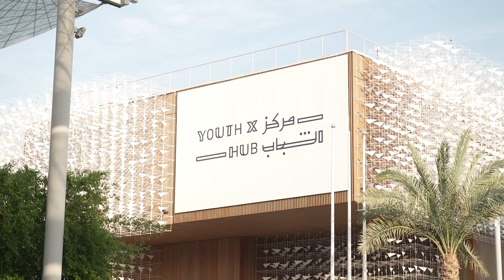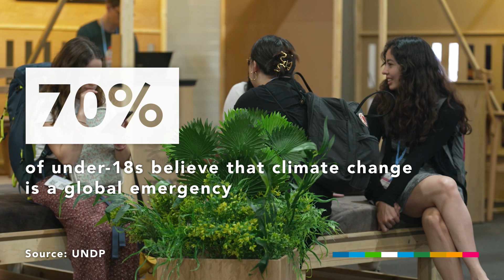How Youth And Innovation Are Driving The Transition | RE:TV@COP28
The last of our daily highlights from COP looks at how youth and innovation are driving the transition towards Net Zero, and encouraging public engagement with climate solutions.

Mars Chief Sustainability Officer Barry Parkin outlines the company's roadmap to reduce its carbon footprint to achieve its Net Zero targets and encourages others in the food sector to follow suit. Cameron Hepburn of Oxford Martin School identifies some of the key innovations that promise to drive down emissions. Jack ""Tato"" Bigio of UBQ urges businesses to engage with the circular economy and finds reasons for optimism in the knowledge and committment of young people. 14 year old entrepreneur Patrick Njoroge Wachira outlines some of his innovations, while Rob Niven of Carbon Cure and Tom Green of Vesta outline their approaches to reducing emissions carbon capture and Ido Sella of ECOncrete is encouraged by the growth of people power - forcing governments to engage more urgently with climate solutions.